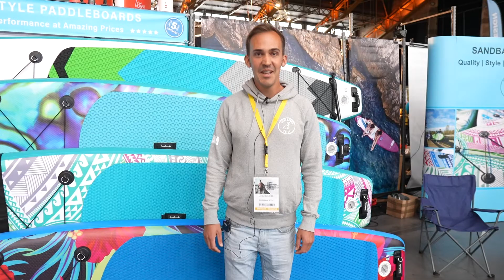SANDBANKS | PADDLE BOARD RANGE | SUP | P2S2022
Jordan from Sand Bank paddle boards introduces their wide range of boards for 2023.
Only at the Paddle Sports Show 2022 in Lyon, France.